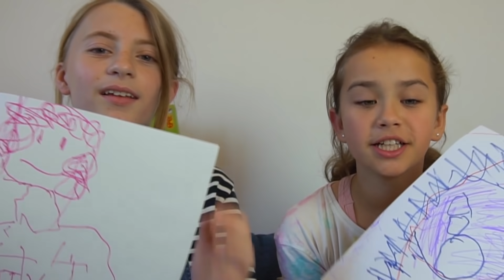ŚWINKA NAMALOWAŁA NAM OBRAZ PIGCASSO😱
W dzisiejszym odcinku gra dla całej rodziny! Matylda wraz z Kalinką i swoją przyjaciółką zaprezentują Wam, o co chodzi w nowym produkcie Pigcasso!

Baw się z EPEE – prawdopodobnie najlepszy kanał dla dzieci! :)
Świetna zabawa dla dziewczynek i chłopców oraz najfajniejsze zabawki!